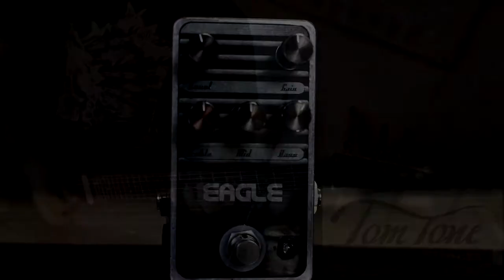Ninja Do Set Up - Pedal Tom Tone Eagle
- Amp Explend K2S
- Guitarra Stone California
- Captadores Malagoli Ninja (Kleber K Signature)
- Cabo Santo Angelo DCI (Aço Inox)
- Placa de som iRig Pro Duo